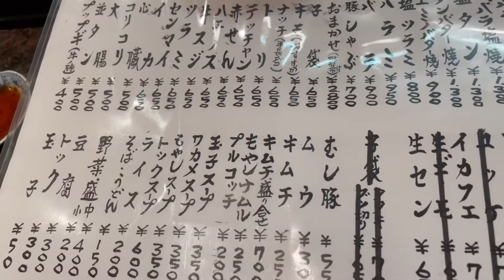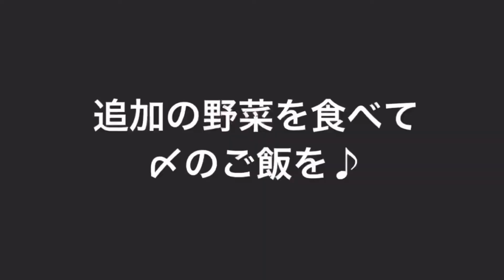大阪下町グルメファイル117「生野区 小路 鉄板焼き ホルモン げんや」japan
今回は生野区小路東にある「鉄板焼き　　ホルモン　げんや」さんにお邪魔しました。焼肉を食べた後に、ちりとり鍋が食べれるお店です♪

◎ 〒544-0003 大阪府大阪市生野区小路東２丁目３−２３ ビューパレー小路